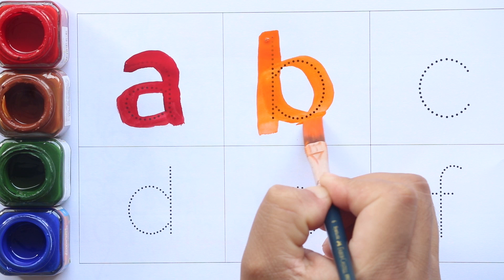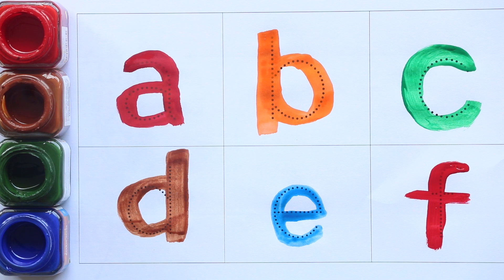ABCD learning for kids | ABC Song | A To F Learning For Kids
Lets Learn abcd for kids